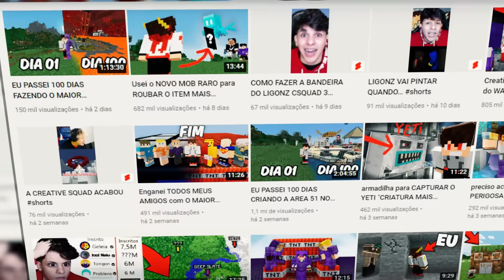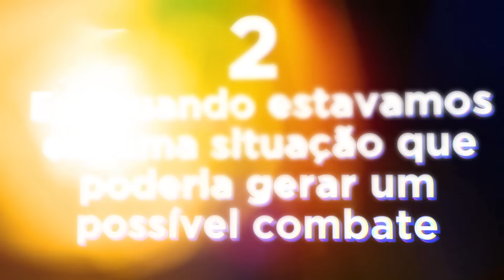Meus amigos TENTARAM ROUBAR a minha BANDEIRA e ENTÃO ME VINGUEI com um EXÉRCITO de ALLAYS.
💚‹‹ CREATIVE SQUAD ››💚